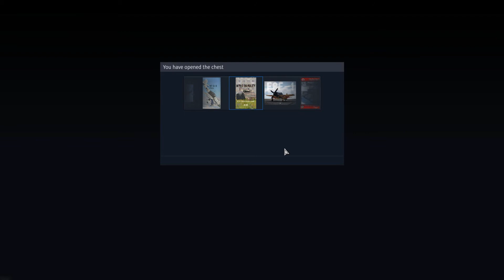i opened a "Red Skies" trophy crate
it was a scam